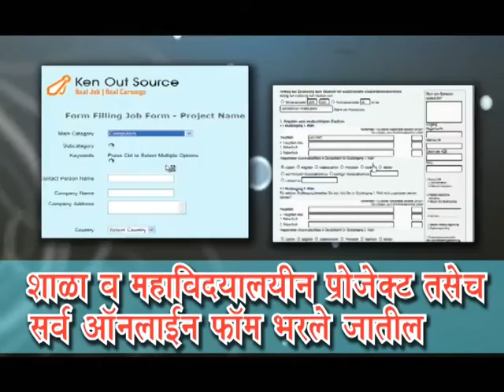Planet Infotech Pimpalgaon Baswant Tv Commercial